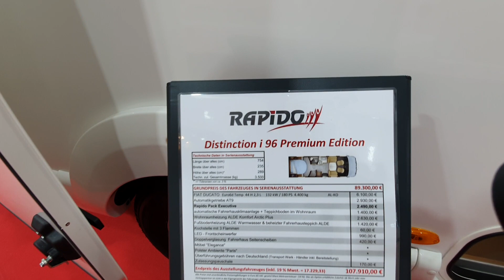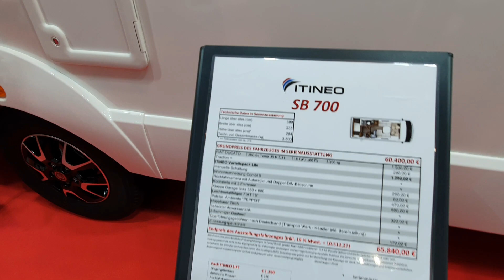Rapido Distincion I 96 Premium Edition | Itineo SB 700 | Zuschauerwunsch | CMT 2020 Stuttgart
Herrlich unperfekt.